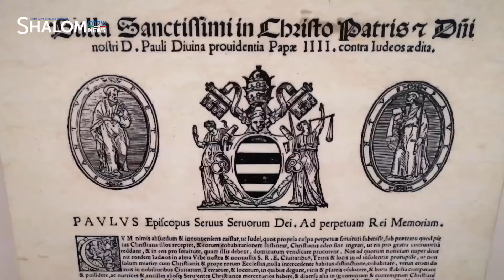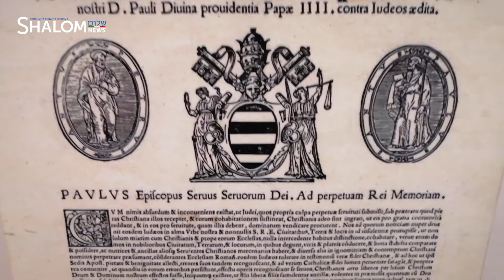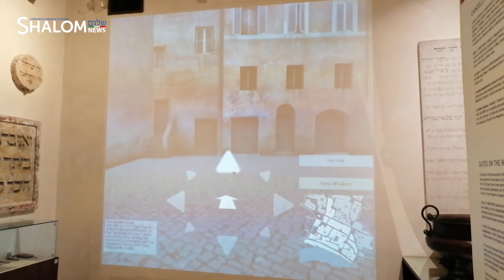14 luglio 1555: la bolla papale “Cum nimis absurdum”, inizio del Ghetto di Roma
La data del 14 luglio 1555 rappresenta un momento particolarmente significativo nella bimillenaria storia degli ebrei di Roma. Il Papa Paolo IV, Gian Pietro Carafa, emana la bolla “Cum nimis absurdum”, «Poiché è oltremodo assurdo» in lingua latina, in cui si sottolineava come fosse inopportuno e disdicevole (“assurdo” appunto) che vi fosse una coesistenza tra ebrei e cristiani. Con questo provvedimento venivano istituite una serie di restrizioni alle libertà degli ebrei di Roma e dello Stato Pontificio, riguardanti soprattutto i numerosi mestieri che non potevano svolgere, i contatti assai limitati che potevano avere con i cristiani e soprattutto la reclusione nel ghetto. Strade anguste, spazi stretti, precarie condizioni igienico-sanitarie caratterizzeranno così la vita degli ebrei romani da questo momento fino all’apertura del ghetto nel 1870.
(✏️ Daniele Toscano, 🎥 Luca Spizzichino)